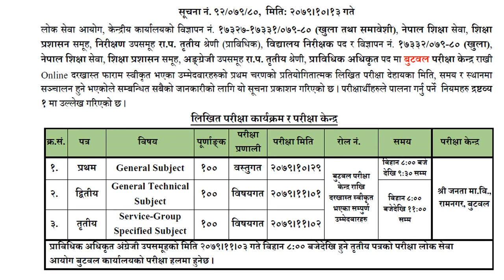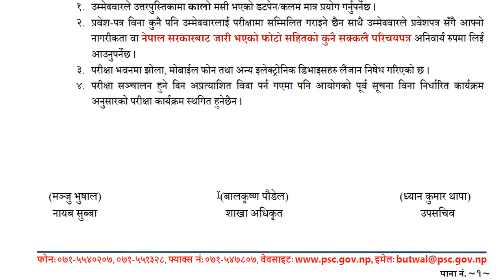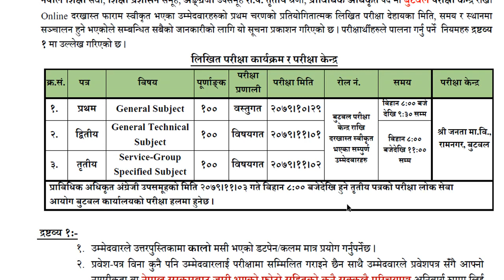Bidyalaya nirikshak Exam Center || 2079 || Butwal